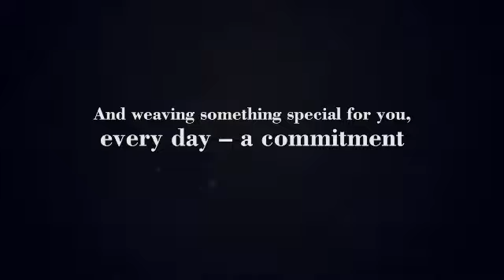Introducing Meghdoot Textiles Pvt. Ltd.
Introducing Meghdoot - Manufacturers, Retailers and Wholesalers of Sarees.